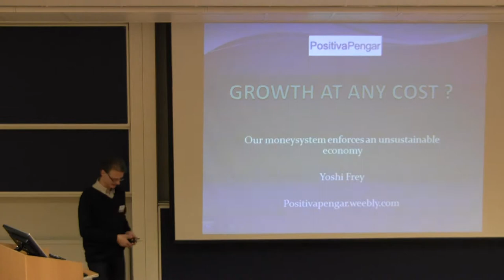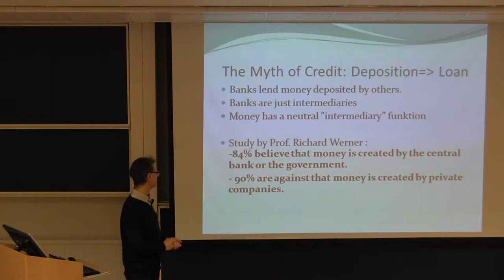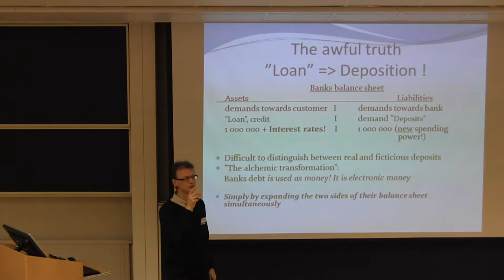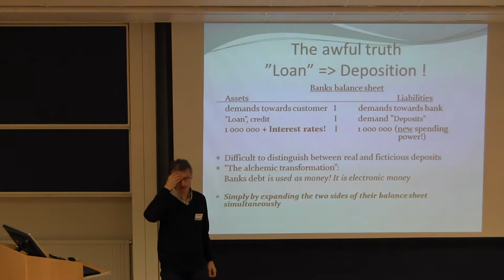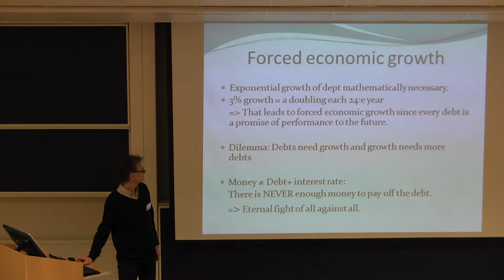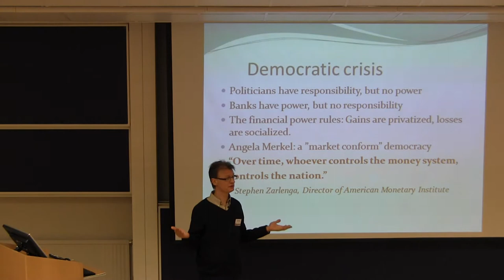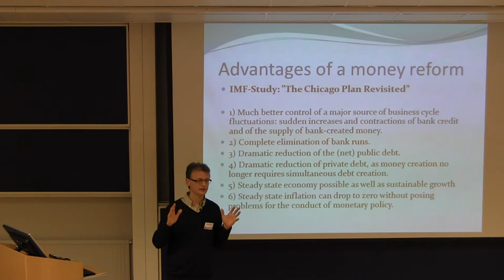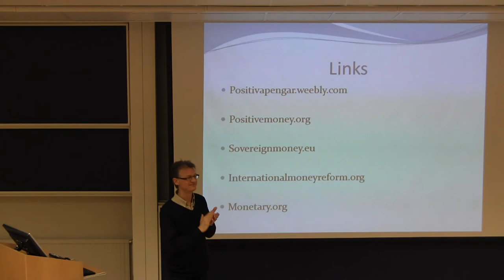Yoshi Frey: Threats of the monetary system and economic growth dependency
Threats of the monetary system and economic growth dependency

Sustainable economy is wishful thinking since our exponentially growing debt requires exponential economic growth. Such an economy is in the end impossible and untenable.